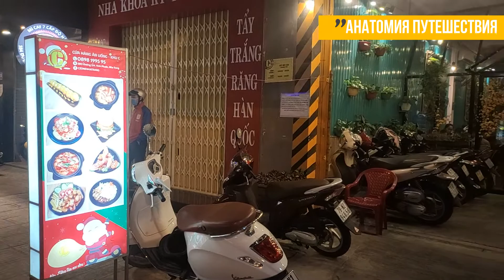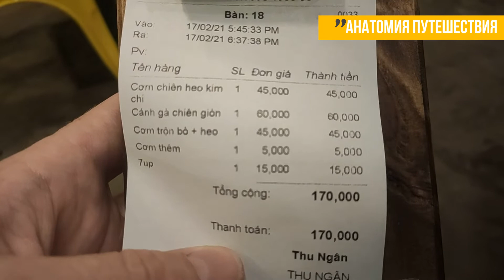В Нячанге кризис, а в этом корейском ресторане клиентов полно. Показываю, что едят за 150 рублей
Любимый среди вьетнамцев ресторан корейской кухни. Зашли перекусить, я удивился количеству посетителей.
Хотя в кафе для своих они могут покушать за доллар, но предпочитают переплатить. И неудивительно, ведь тут вкусно